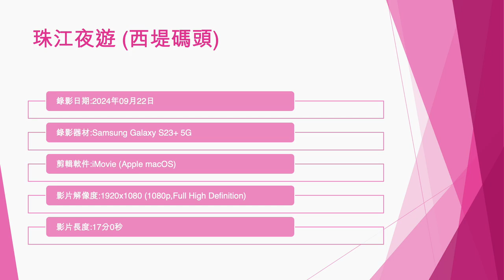珠江夜遊 (西堤碼頭) (2) - 2024年09月22日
錄影日期:2024年09月22日
錄影器材:Samsung Galaxy S23+ 5G
剪輯軟件:iMovie (Apple macOS)
影片解像度:1920x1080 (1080p,Full High Definition)
影片長度:17分0秒